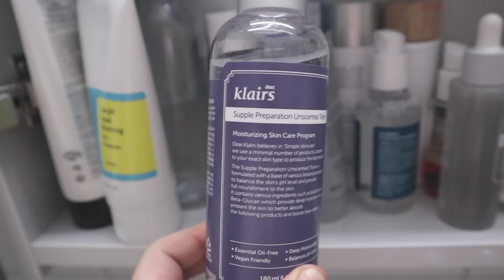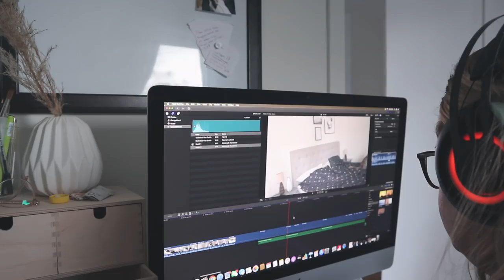Vlogg: JAG BER OM URSÄKT..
Alla länkar markerade med * är reklamlänkar.